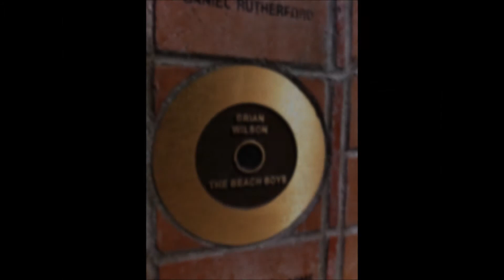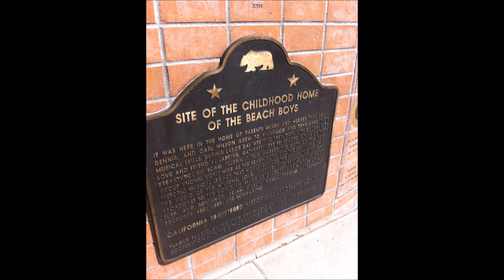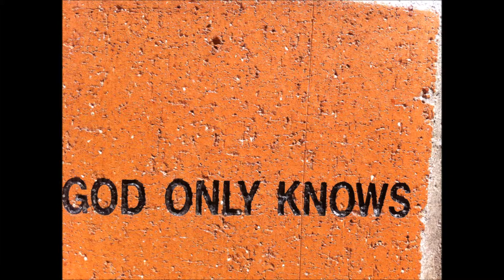God Only Knows - Beach Boys cover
Original words & music by B. Wilson & Asher, 1966

All instruments & vocals by Graham Mann, 2008
Recorded & produced by Graham Mann, 2008

UNIAO BRASILEIRA DE EDITORAS DE MUSICA - UBEM, UMPI, SOLAR Music Rights Management, UMPG Publishing, EMI Music Publishing